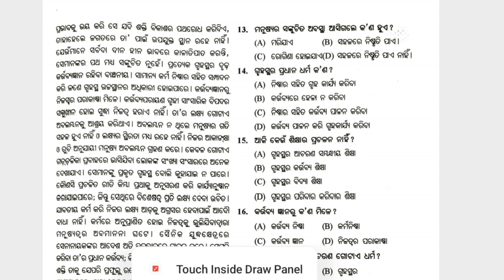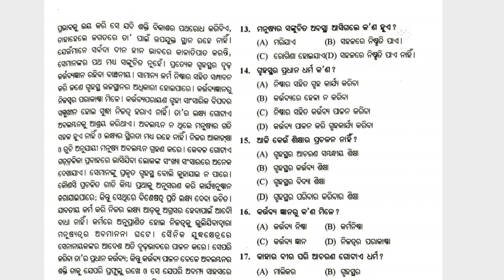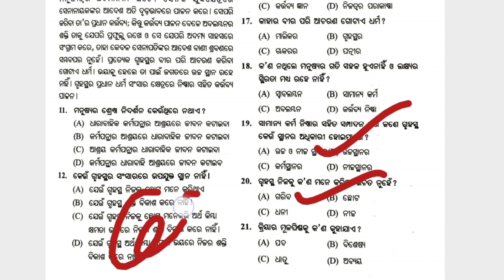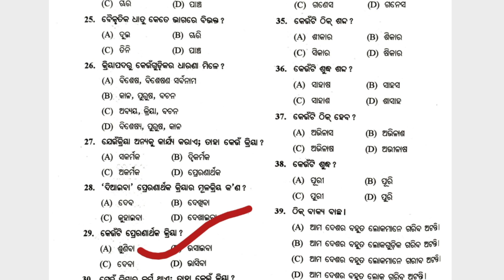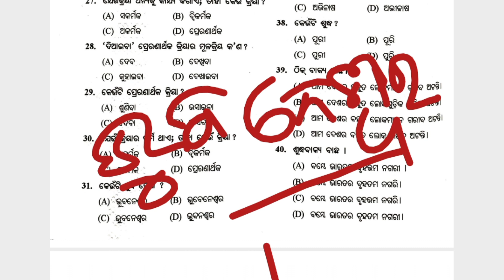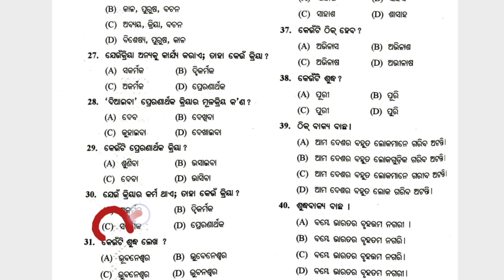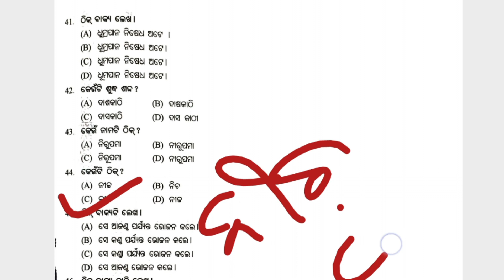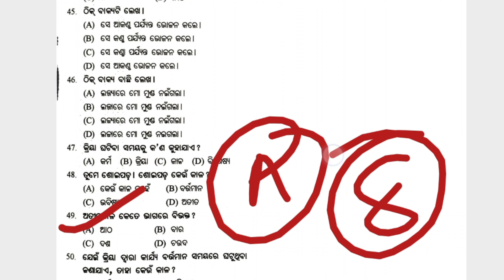30+MCQ of ଓଡ଼ିଆ ବ୍ୟାକରଣ// PEO Post In Odisha 2023// PEO Odia Grammar// Junior Assistant/PEO/Odisha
30+MCQ of ଓଡ଼ିଆ ବ୍ୟାକରଣ// PEO Post In Odisha 2023// PEO Odia Grammar// Junior Assistant/PEO/Odisha

Hii,
Ehi video re ame odia grammar ra 30+ mcq ku discussion karichu.

Your Quries:-
OSSC
OSSSC PEO
odia grammar
odia grammar for peo